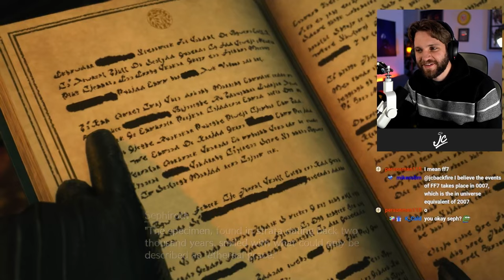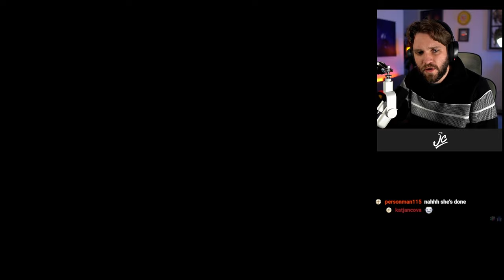Falling in Love with Final Fantasy 7 Rebirth.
JC plays "Final Fantasy 7 Rebirth for the first time" and is hyped for the new adventure that awaits... and Tifa... And Aerith.

LIVE always on Twitch! :O

Chapters:
0:00 IT'S HAPPENING
2:27 Cloud and Sephiroth Reaction
6:13 Kalm Flashback is here
10:53 Seeing Momma
12:50 Tifa's House
15:18 Sephiroth and COWGIRL TIFA
18:32 GAMEPLAY HERE WE GO.
24:33 TIFA IN TROUBLE and learning new skills!
28:00 Bridge Cutscene and SEPHIROTH JOINS US!
34:32 Materia Guardian BOSS FIGHT
42:00 Sephiroth! ARE YOU GOOD?
56:44 The Tragedy of Nibelheim
1:01:14 SADNESS
1:06:10 Thoughts so far!